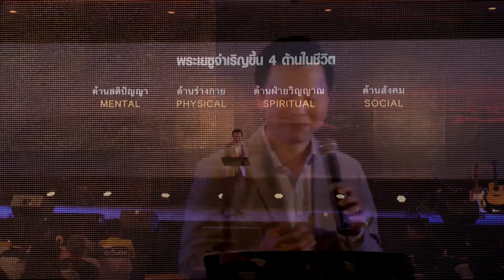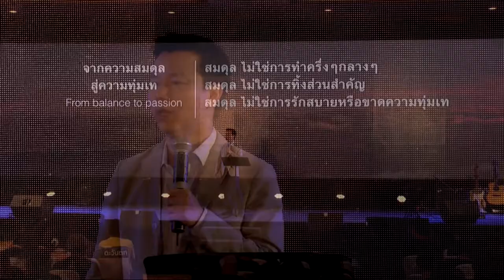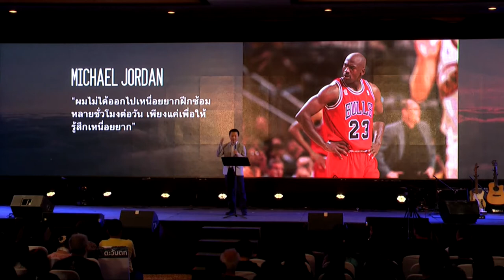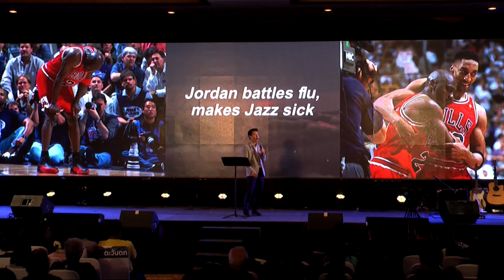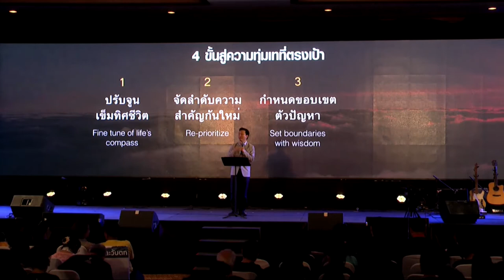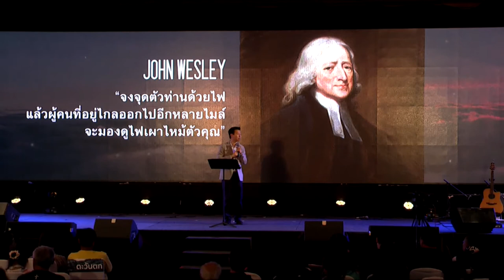คำสอนค่าย 2017 บทที่ 5 ส่องสว่างกว่าที่เคย (Brighter Than Ever)